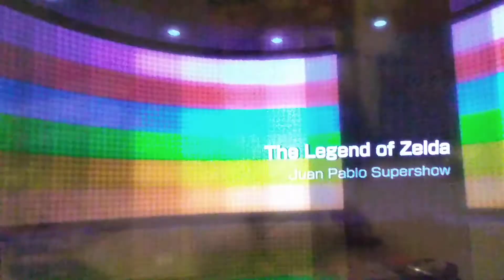Wii Music: The Legend of Zelda (House Version) [REMAKE]